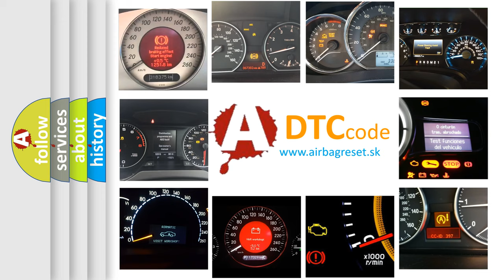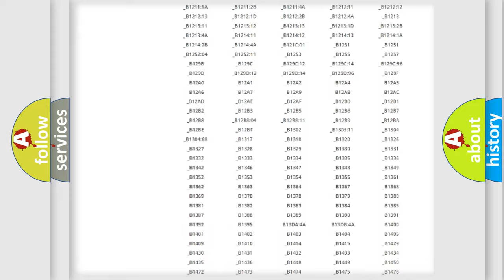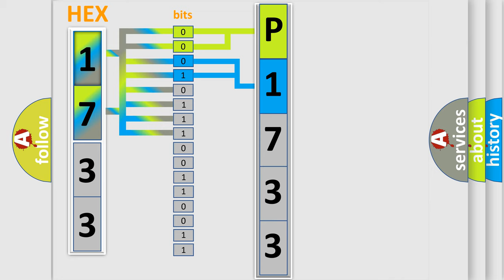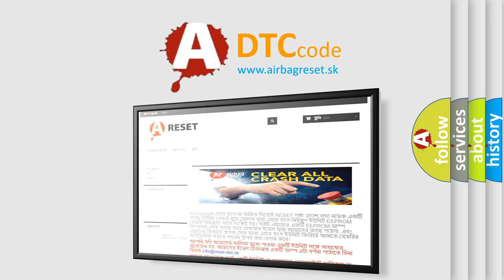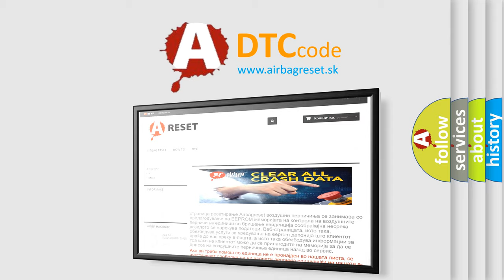DTC Jeep P1733 Short Explanation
Contents:
0:21 Basic DTC analysis according to OBD2 protocol standard.
1:48 Insight into programming
2:58 A diagnostically understandable description of the Diagnostic Trouble Code
3:05 Basic error definition

Make:
Jeep
Code:
P1733
Definition:
Maximum List of Control Modules Not Programmed Variant Not Programmed
Description:
Voltage supplied to the control module is in the normal operating voltage range.The vehicle power mode requires serial data communication to occur.
Cause:
The control module is not configured properly.Control unit recognises a programming error.CAN-Bus configuration is invalid